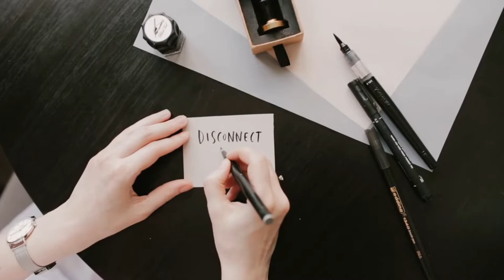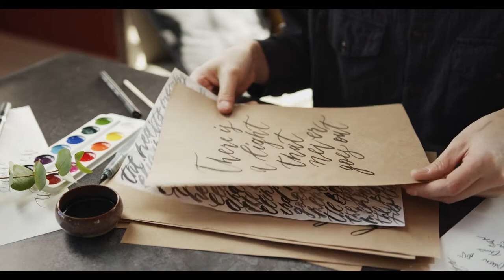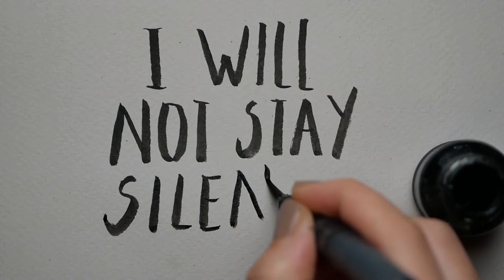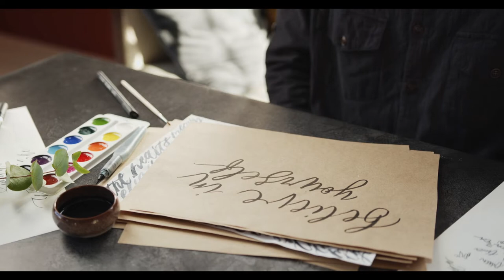Work Hard In SILENCE, Shock Them With Your SUCCESS - The key to Success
Work Hard In SILENCE, Shock Them With Your SUCCESS!

The key to success & how to get success in life. Don't bury your failures and never give-up, let them inspire you! When we are kids we don't stop at failure. What happened? This is what the 1% do differently. One of the most inspiring Motivational Videos Ever!